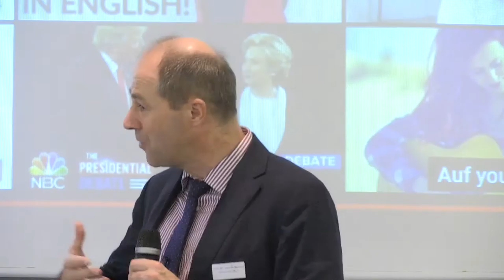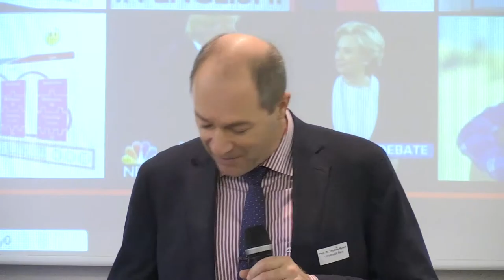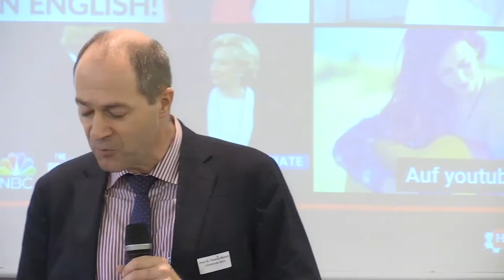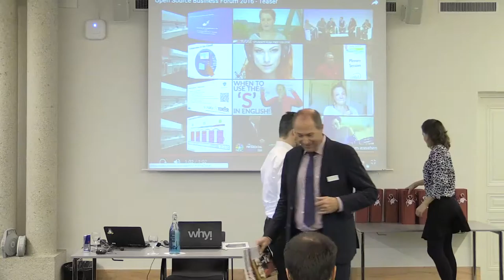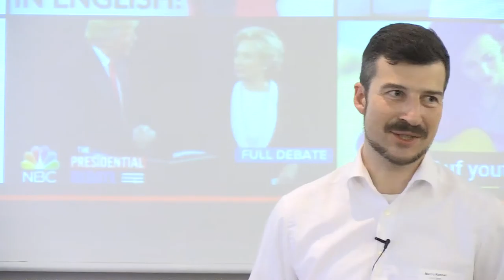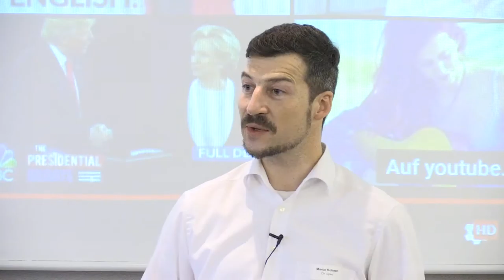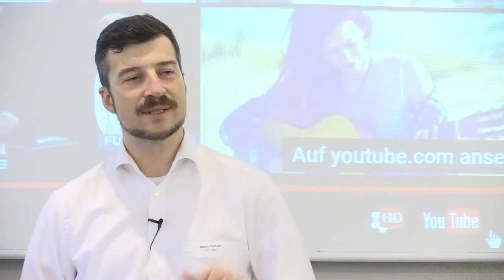Begrüssung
Prof. Dr. Thomas Myrach, Direktor der Abteilung Informationmanagement am Institut für Wirtschaftsinformatik, Universität Bern
Marco Rohner, Vorstand CH Open und Organisator OSBF 2016